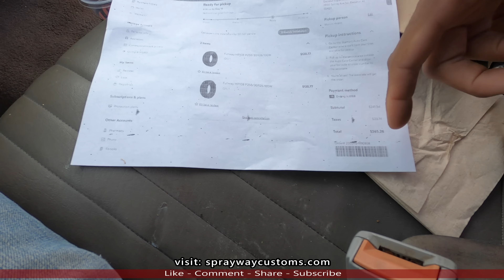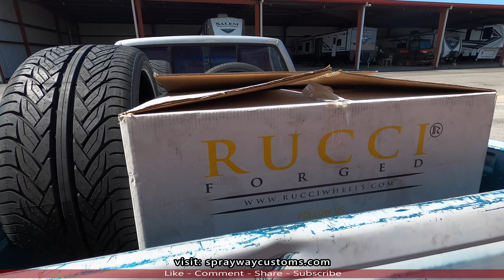FINALLY Test Fitting My 26s Rucci Wheels For My OBS Chevy Silverado - Brushed Rose Gold 26x12 9"Lips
After Over A Year I'm Finally Test Fitting My Brushed Rose Gold Rucci OneWay 26 Inch Wheels 26x12 Rear With 9" Lips For My 1990 Chevrolet OBS Silverado Stepside

Road Trip To Pick Up My 1990 Chevy OBS Silverado Stepside Truck Project Build - Taking Delivery

Picking Up My 26s Rucci ONEWAY Brushed Rose Gold Wheels 9" Lips 26x12 for The OBS Chevy Silverado